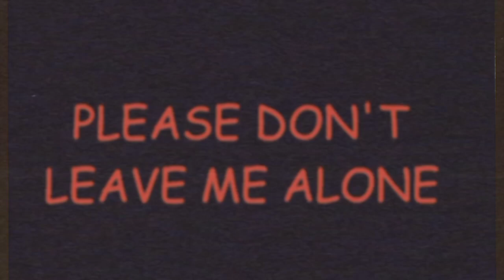Piggy VHS tape animation // Zizzy and Pony